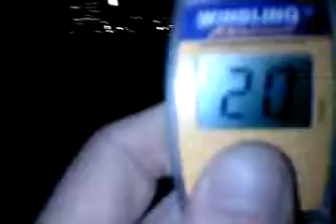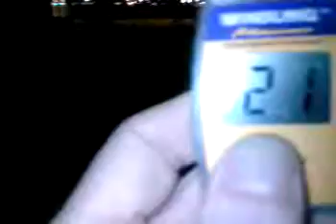Windje Bogaard(in mph niet km) 3.3gp